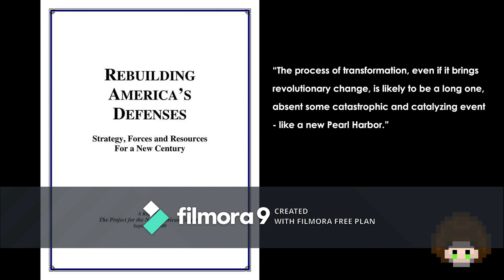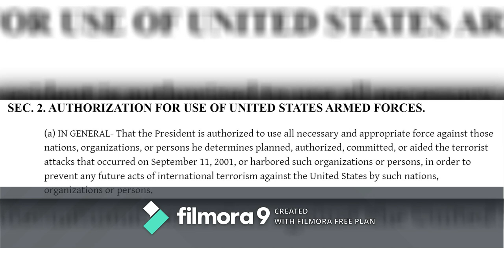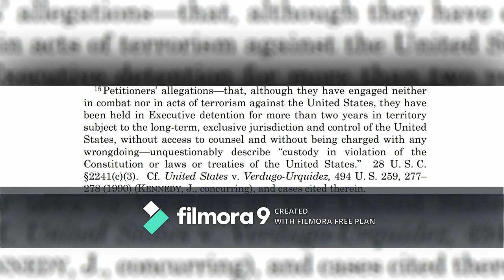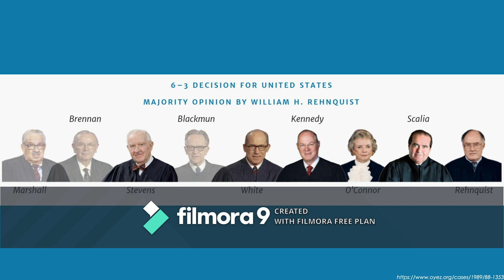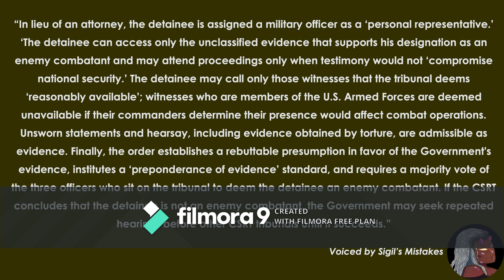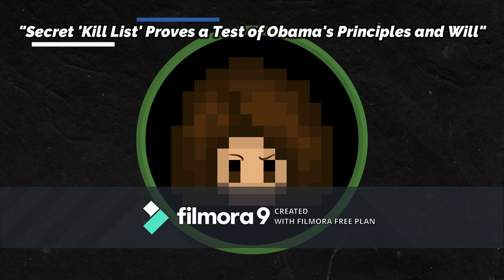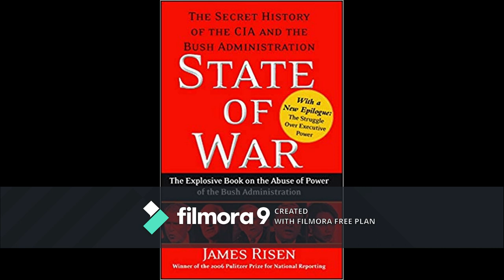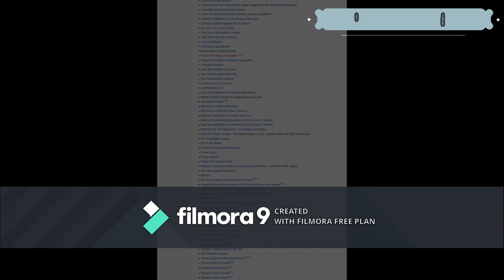The Court’s Avoidance of the War on Terror | The Judicial Review 9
ENG / ESP